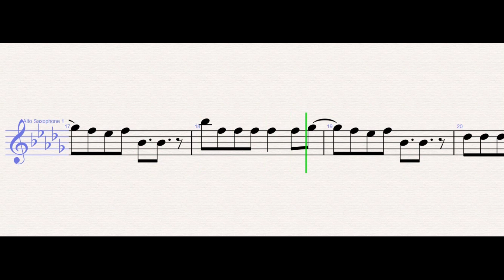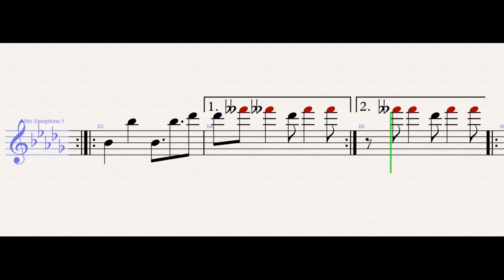Måneskin - I Wanna Be Your Slave – Alto Saxophone Sheet Music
Måneskin - I Wanna Be Your Slave (Alto Saxophone)

WONDER MUSICIAN teaches you to play the your favorite instrument, through well-arranged sheet music so that you too can learn how to play I Wanna Be Your Slave by Måneskin on the alto saxophone as fast as you can.